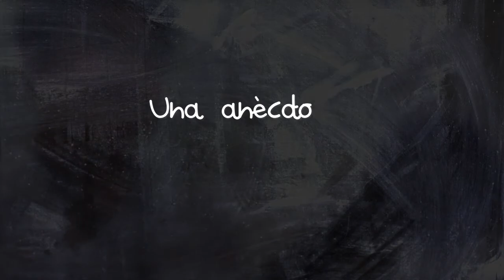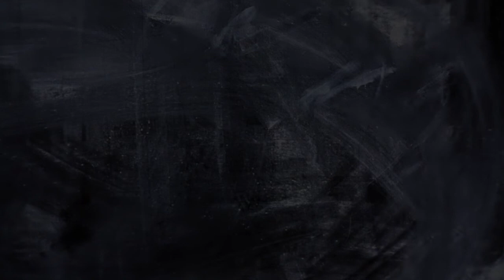Maria Barqué Camps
És infermera de l'organització des del 1977. Avui dia treballa a l'Àrea Bàsica de Salut del Pla d'Urgell.